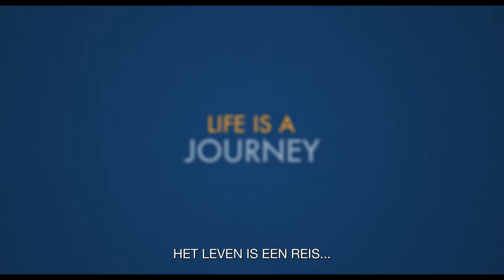A Man Called Otto - officiële trailer [ondertiteld]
vanaf 2 februari in voorpremière

A MAN CALLED OTTO is gebaseerd op de komische en ontroerende New York Times-bestseller en vertelt het verhaal van Otto Anderson (Tom Hanks), een norse weduwnaar met vastgeroeste gewoonten. Wanneer er een druk jong gezin naast hem komt wonen, krijgt hij te maken met de goedgebekte en hoogzwangere Marisol. Uiteindelijk ontstaat er een wonderlijke vriendschap die Otto’s leven op zijn kop zet. A MAN CALLED OTTO is een grappig, hartverwarmend verhaal dat laat zien dat sommige gezinnen bepaald geen alledaagse achtergrond hebben.

A MAN CALLED OTTO is geregisseerd door Marc Forster (Finding Neverland) en de hoofdrollen worden gespeeld door Tom Hanks (Philadelphia, Forrest Gump, Cast Away), Mariana Treviño (Club the Cuervos), Rachel Keller (Fargo) en Manuel Garcia-Rulfo (The Magnificent Seven). Voor het scenario tekende David Magee, die al enkele keren voor een Oscar is genomineerd: Life of Pi (2012) en Finding Neverland (2004). De film is gebaseerd op de bestseller A Man Called Ove van Fredrik Backman en op de gelijknamige Zweedse film van Hannes Holm. De productie van de film is in handen van Rita Wilson, Tom Hanks, Gary Goetzman en Fredrik Wikström Nicastro.